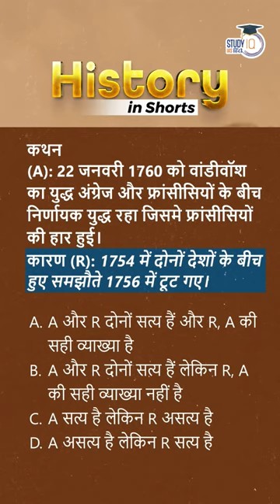History in Shorts- Battle of Wandiwash | UPSC PRE 2023 | StudyIQ IAS Hindi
The French were caught in the trick of the British and soon war broke out between England and France and in 1756 this temporary agreement was broken. As a result, on 22 January 1760, at the Battle of Wandiwash, Eyre Coote badly defeated the French Lally.. UPSC PRE 2023 with StudyIQ IAS Hindi